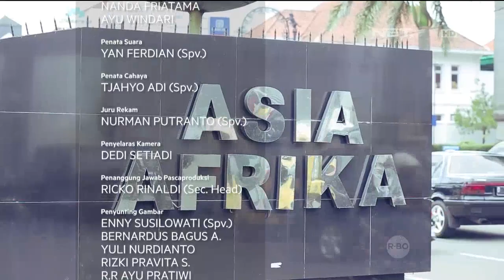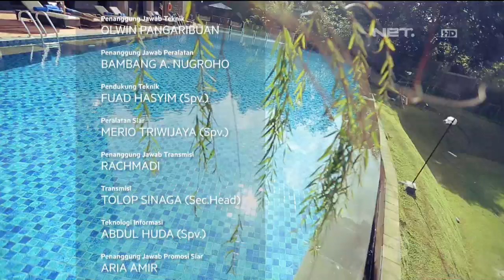Wisata Dataran Tinggi di Bandung